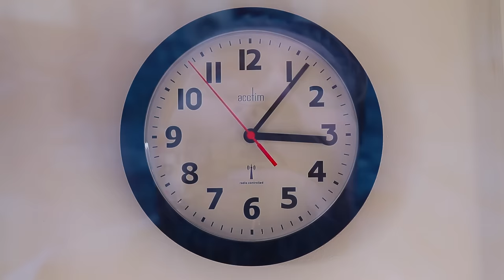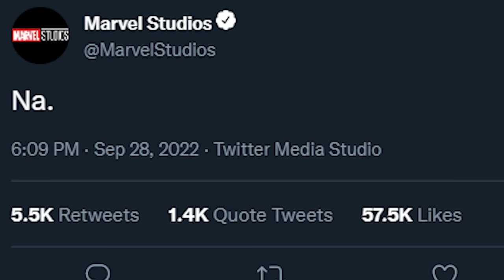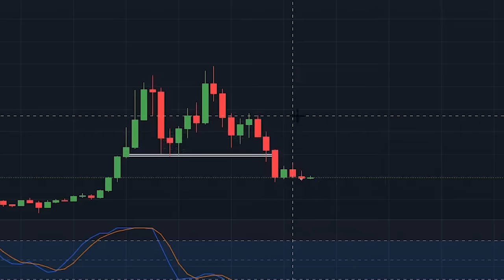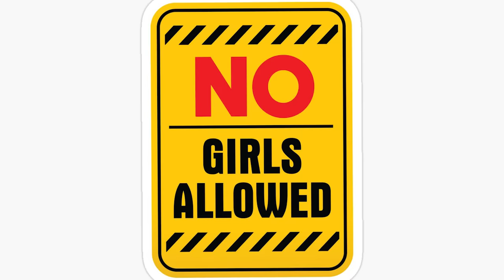Why Female Super Heroes Suck Now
In this video I talk about why modern female super heroes are so bad, specifically marvel ones. I go over she hulk, wandavision, black widow and more.

Power puff girls solos